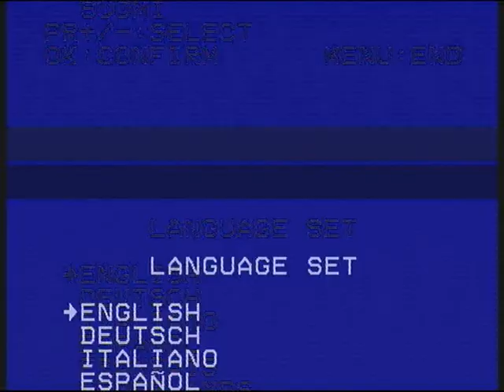1994 U13 Disney Cup Game 4 vs Santa Barbara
In 1994 the Under 13 SDSFA team was invited to represent Australia, as a result of there previous years unprecedented Grand Slam season, at the World Cup and to compete in the Disney Cup alongside the best teams from all over the world.
Initially a Round Robin of 4 games were played with the highest placed 8 teams advancing to the Finals.
This is the fourth and final game of the round robin series for the Australian team vs Santa Barbara
A win would see the Australian squad undefeated during the round robin games and assured of moving through to the finals series.